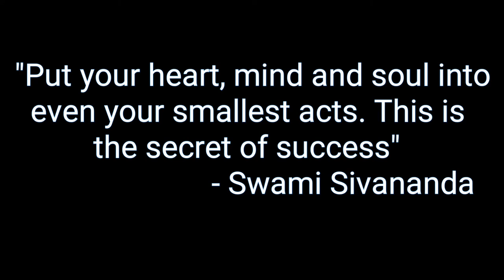War Robots #030 | Patton Can Kill (Tagalog)